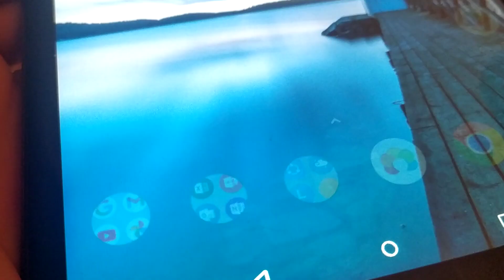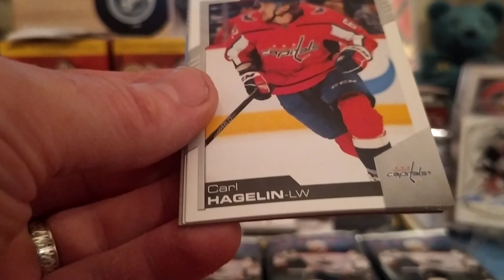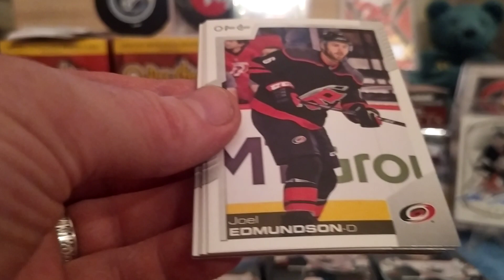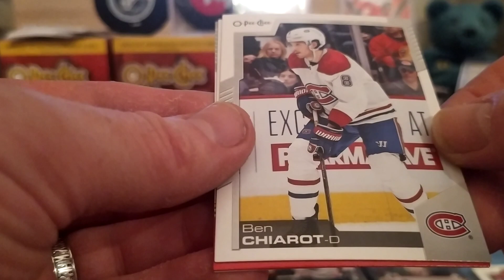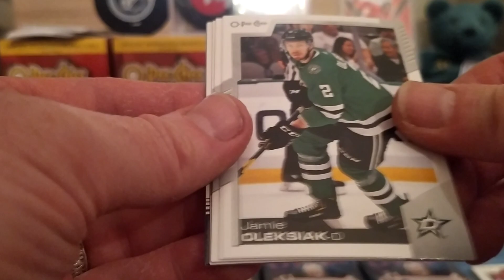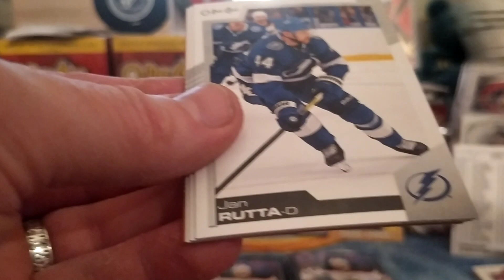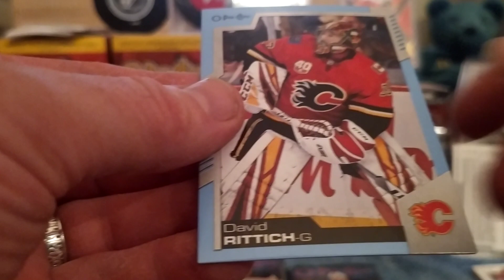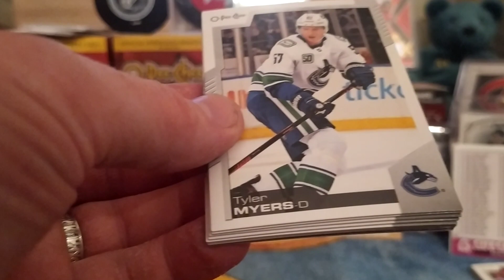2020/21 O-PEE-CHEE HOCKEY HOBBY BOX#3 BOX BREAK🦆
2020/21 O-PEE-CHEE HOCKEY HOBBY BOX#3 BOX BREAK🦆